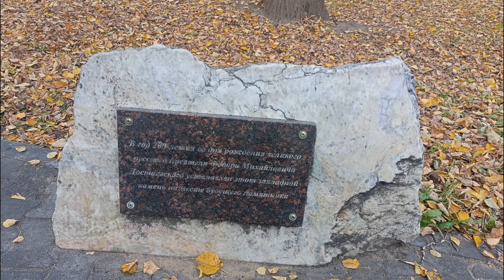Сад Декабристов. Пермь (04.10.2024)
Посещение Сада Декабристов в Перми

Visitando el Jardín de Decembristas en Perm

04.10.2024, пятница, Пермь (viernes, Perm)
#149/2024

Pista de reggaeton
XL Beatz  - "Si No Es Contigo" Pista Instrumental Reggaeton Romántico Beat | By XL Beatz